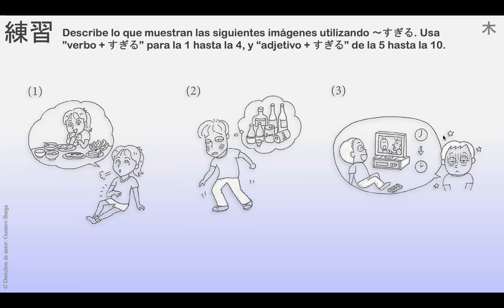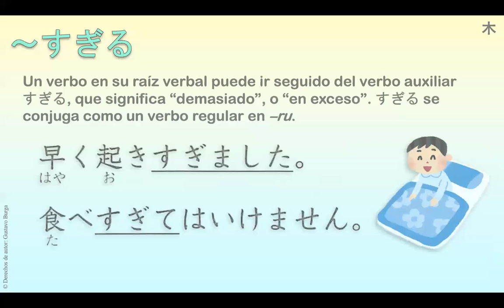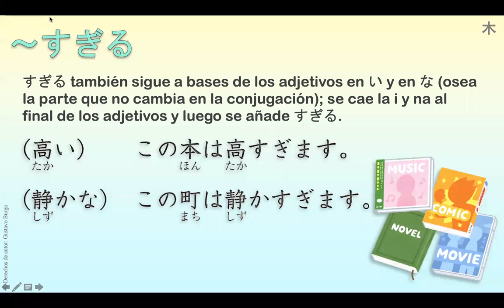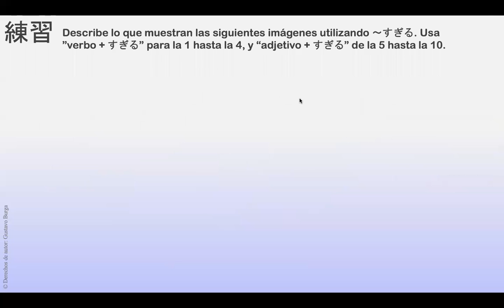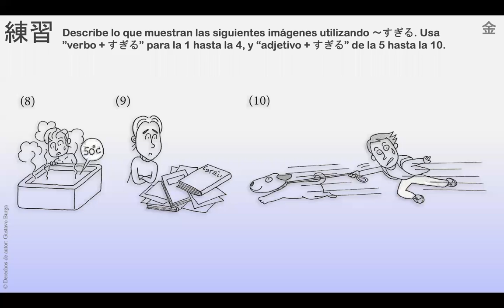日本語コース N5 （13月）09:00 AM